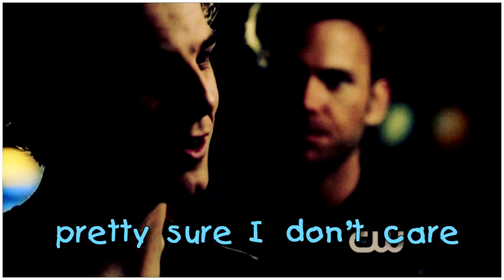● Kol Mikaelson ► The Best Of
while TVD on break, why not do something about the most beloved and most dead character?:D
ps and yes, I know that at the end is a typo, but I was too lazy to fix it :D